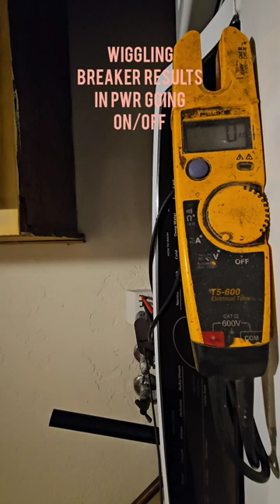⚡🧺 PM EMERGENCY CALL - LAUNDRY CIRCUIT BREAKER CRACKLING & SIZZLING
Last night I had an emergency service call for a laundry circuit that wasn't working.

Using my fluke multimeter, I test voltage at the receptacle outlet and realize it goes on and off as I wiggle the circuit breaker.

The beaker was replaced and all was well.

In this video I use a variety of tools, Milwaukee M12 Impact, Klein insulated screwdrivers, of course the fluke digital multimeter -  all of these are with me wherever I go at all times.

If you are looking for quality work and reliable, safe function for your home or business, please contact.

San Diego County Electrical Contractor!

We aren't satisfied until you are! Please get in touch with me for all of your electrical needs: JDM Electric
Licensed, Bonded and Insured
CSLB #988044